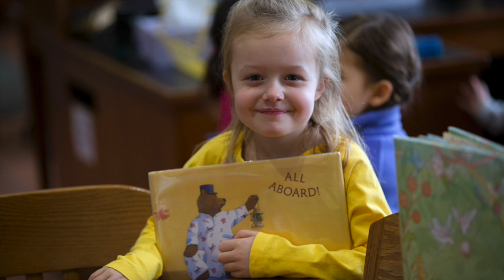Visit Hawken!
Hawken is hosting an Open House on Sunday, October 18 for grades preschool-8 at our Lyndhurst Campus, and grades 9-12 at our Gates Mills Campus.  See how our learning spaces and curriculum are designed to ignite curiosity and inspire passion. Event takes  place 12:30-2:30 pm and includes a session on making Hawken affordable. Visit hawken.edu/admission for more information and to register.